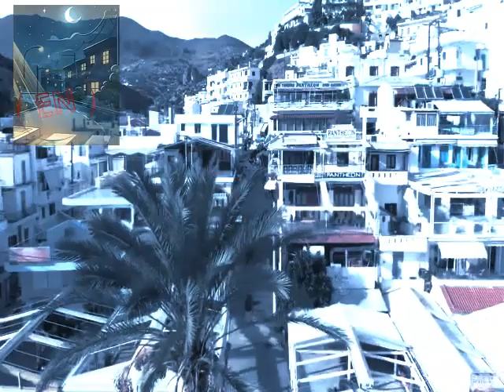Reseña Errante Trilogía de Jon Fosse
Reseña del libro Trilogía de Jon Fosse sin Spoilers.